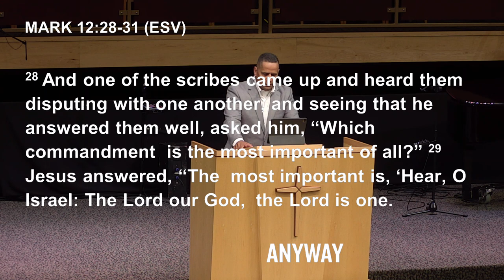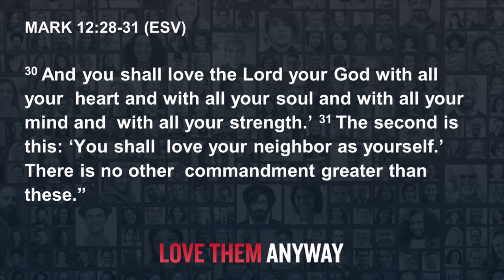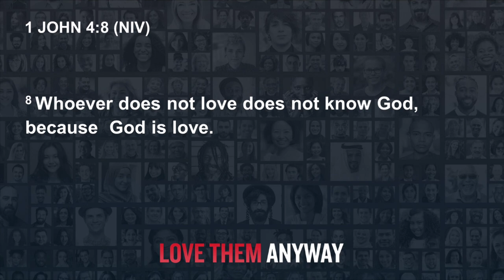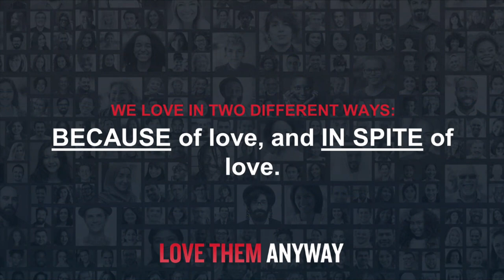Guest Speaker Pastor Choco De Jesus | New Hope Urbandale